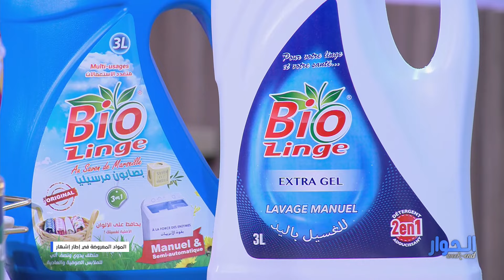El Hiwar Week End S01 Episode 02 19-11-2023 Partie 01